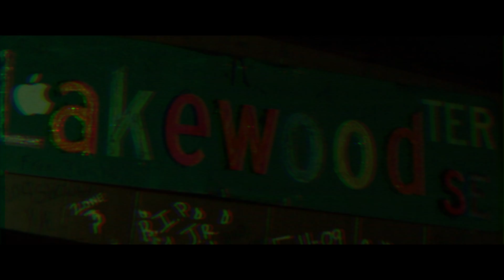DumMoneyStan - Untamed (Freestyle) | Shot